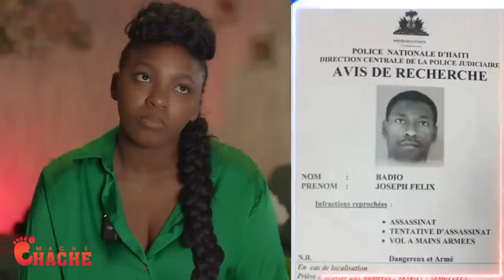Bandi a Leve a 2hAm Poul Sove sou Muscadin..Oh Komisè A video Atè